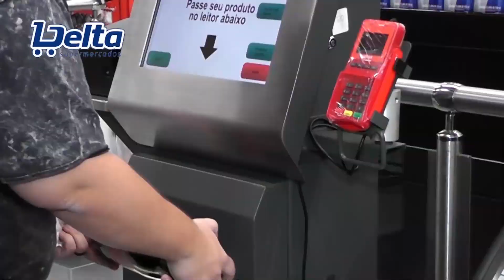Delta Supermercados 23 02 23